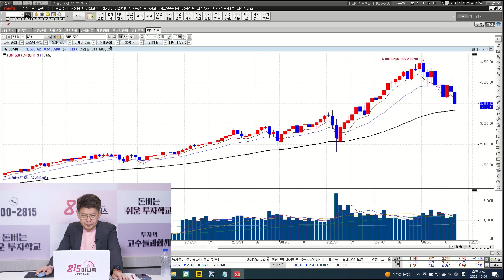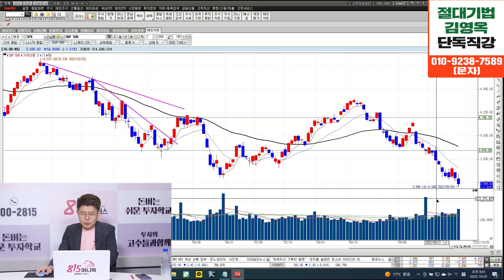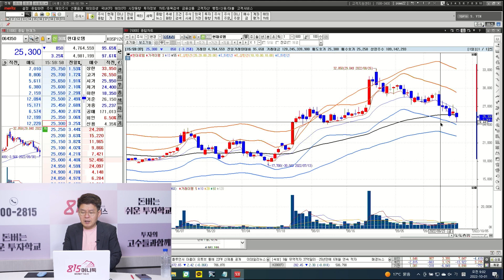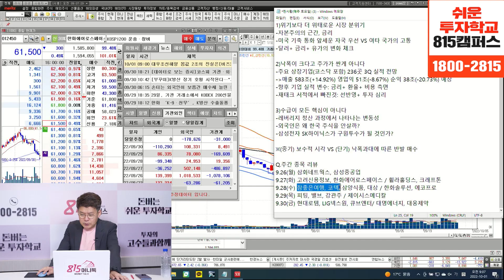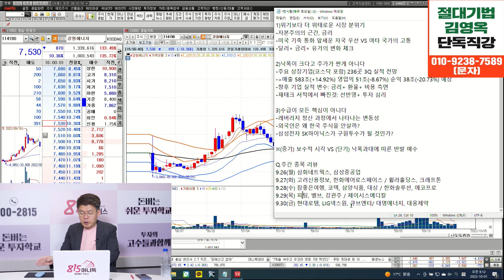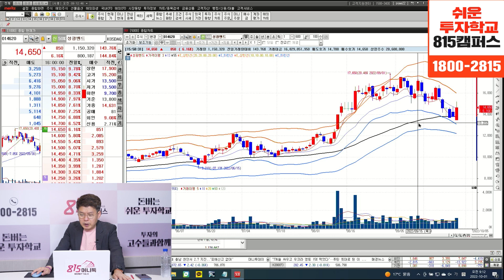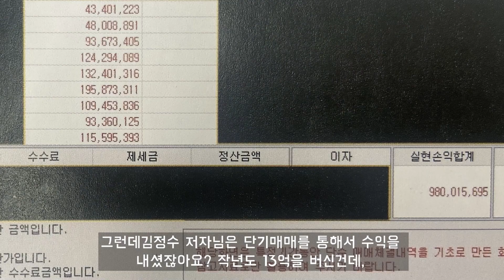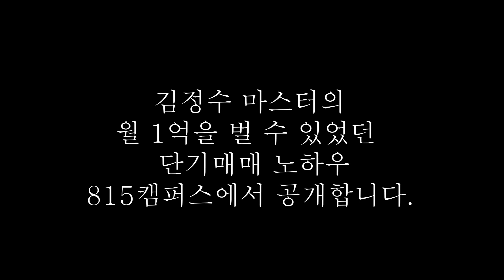[찐시황] 다음 주, 삼성전자 실적 발표! 추락하는 한국증시 구원투수 될까? 10월 이렇게 대응 하세요! | 김민수 대표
[815 캠퍼스 단독] ‘종목 선정 나에게 물어봐’ 김정수 저자 수강생 3,000명 달성!
수강생 한정으로 김정수 저자가 제공하는 종목선정 숙제와 평일 2시 라이브, 소통방은 오직 이곳에서만 만나볼 수 있습니다.

김민수 대표와 함께하는 815머니톡 찐시황 방송입니다.(10월 1일 아침 8시 촬영)

Q.주간 시장 정리한다면?

Q. 위기보다 더 위태로운 시장 분위기, 어떻게 해야할까?

Q.낙폭이 크다고 주가가 싼게 아닌데?

Q. 결국 모든 핵심은 수급이 아니다?

Q. 이번 시장의 대응은 어떡해야 할까?

Q. 태조이방원, 리오프닝주, 피팅주/밸브/강관주를 계속 주목해야 되는 이유는?

-차트 설명-

S&P500, 코스피지수, 나스닥, 삼성전자, SK하이닉스, 현대로템, LIG넥스원, 한국항공우주, 한화에어로스페이스, 한화솔루션, 참좋은여행, 코텍, 강원에너지, 성광벤드